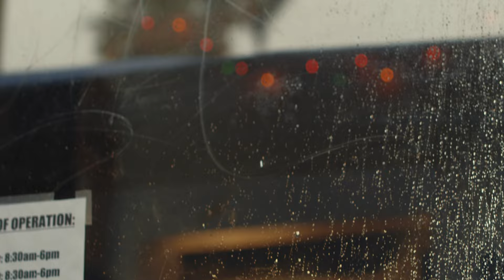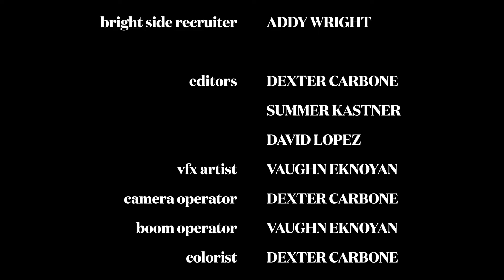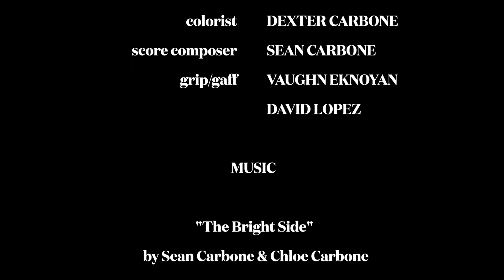Welcome to the Bright Side | A Student Short Film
"WELCOME TO THE BRIGHT SIDE"

Directed by DEXTER CARBONE

Written by SUMMER KASTNER, ADDY WRIGHT, DEXTER CARBONE, & DAVID LOPEZ

Produced by DAVID LOEPZ
Starring SUMMER KASTNER, DAVID LOPEZ, & ADDY WRIGHT
Cinematography by DEXTER CARBONE

Editors DEXTER CARBONE, SUMMER KASTNER, DAVID LOPEZ
VFX Artist VAUGHN EKNOYAN
Edited by DEXTER CARBONE
Score by SEAN CARBONE

Special Thanks to JOHN KASTNER, ELIZABETH CARBONE, & SEAN CARBONE

Created for the 54 Film Fest
Thanks to Ben Jones, Richard Chilton, Apolonia Davalos, & David Perault for the support!